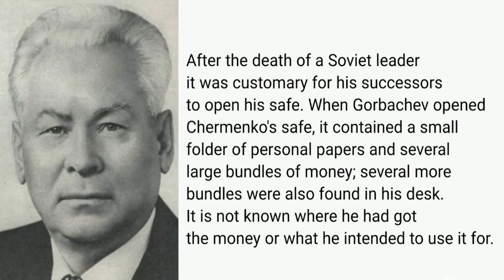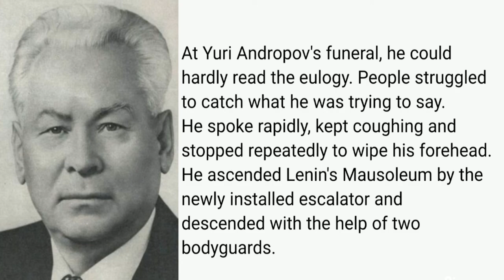Konstantin Chernenko Trivia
Konstantin Ustinovich Chernenko (24 September 1911 – 10 March 1985) was a Soviet politician and the fifth General Secretary of the Communist Party of the Soviet Union. He ruled the Soviet Union from 13 February 1984 until his death on 10 March 1985.

Google Images